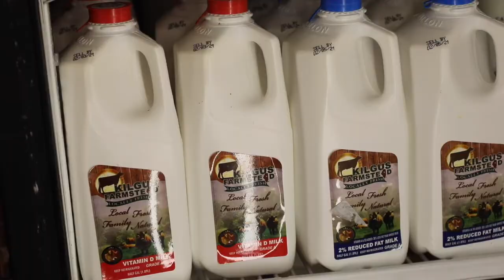Shop Local with Mercato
Excited to announce I'm partnering with @shopmercato - a platform championing local, independent grocers. Started in NYC, now in Chicago; it helps you support small grocers - part of the fabric and lifeblood of our city. I picked up some Journeyman bourbon from Green Grocer in West Town to bring with me to Florida this month to make Old Fashioneds. for more info.